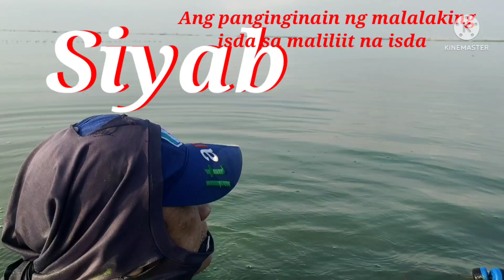5 dalag 2 plapla | SIYAB Ang panginginain Ng malalaking isda sa maliliit na isda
nakita po tayo Ng mga hipon na nagtalunan kanina paglabas natin sa spot natin, Di ko po napansin na iyon na pala Ang paniniyab Ng mga dalag sa mga maliliit na isda at hipon, halinat humanap po ulit tayo Ng pang ulam